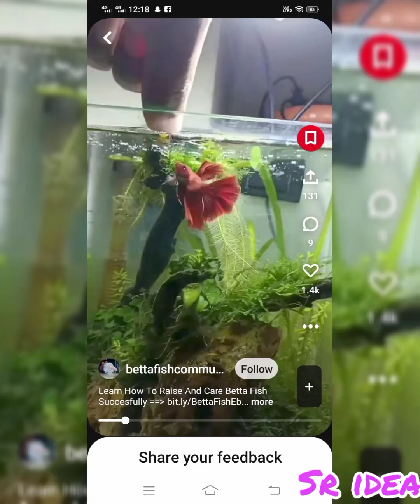acrylic fish bowl|| wall hanging aquarium|| plant and vase ideas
likesubscribe and share my channel
# wallhangingequilium
# plantandvaseideas
# interiordecoration
# indoordecorationideas
# decorationforplant
# decorationforwall
# indoorGardenideas
# fishaquarium
# Miniequrium